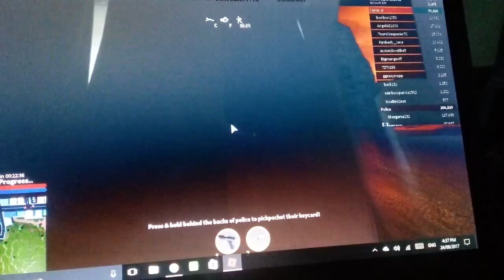Jailbreak part 2